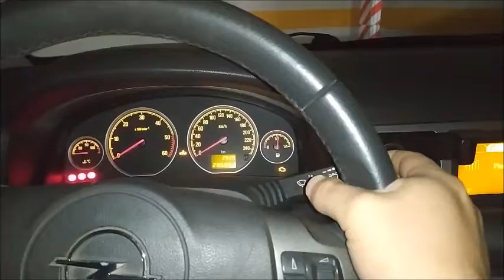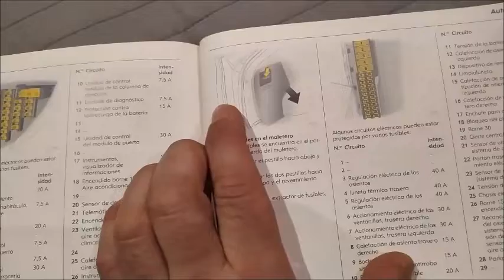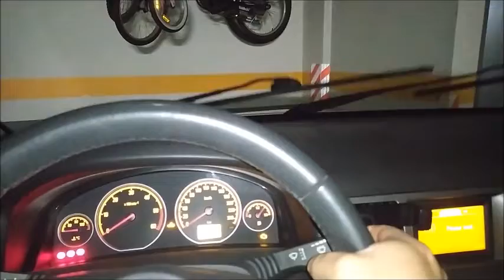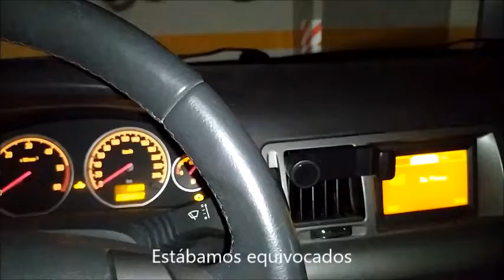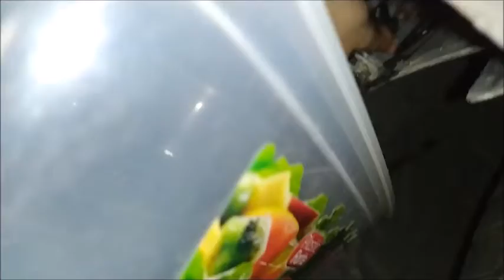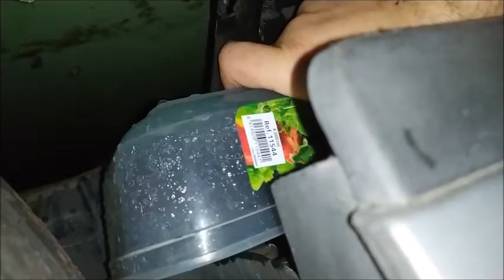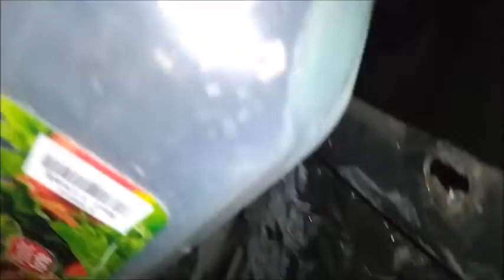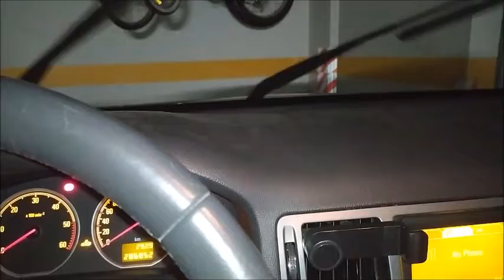Huele mal y no sale líquido lavaparabrisas Opel Vectra C Depósito sucio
No salía líquido lavaparavrisas por culpa de algas en el depósito atascado del mismo. Lo limpiamos y ya funcionó